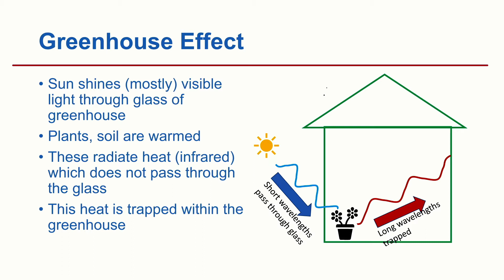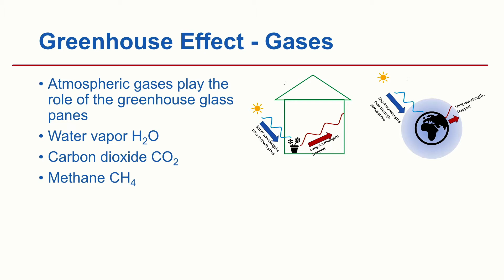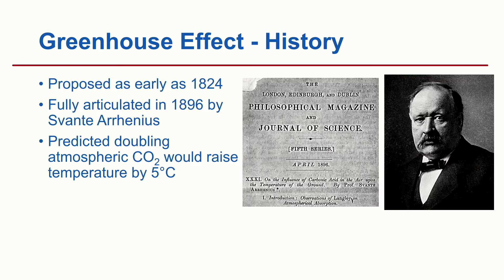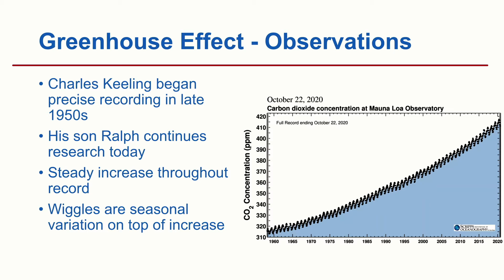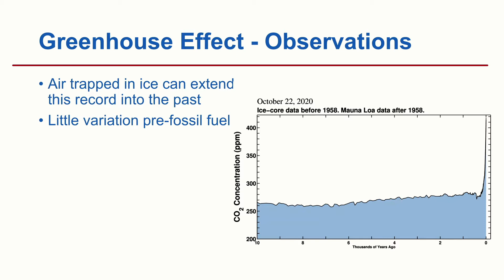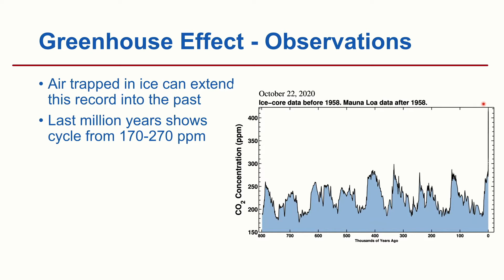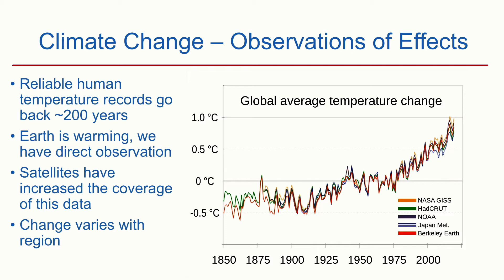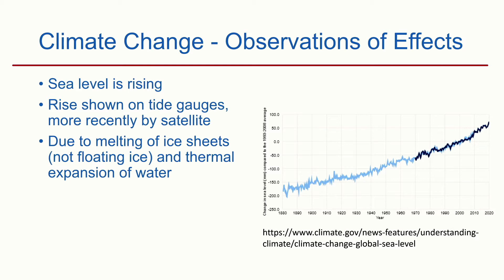Theology and Climate Crisis, Segment 1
Please join us for the first segment of Theology and the Climate Crisis.